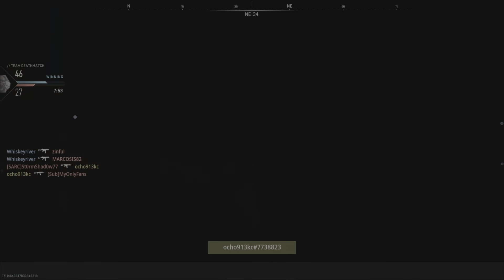Team deathmatch episode 11